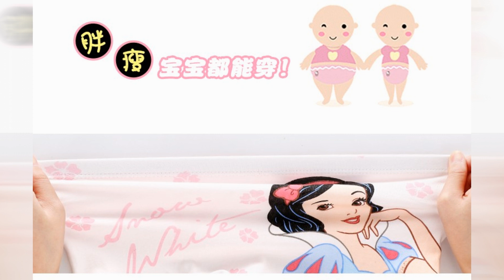Fashion Filme Moda Infantil Kids Fashion Episódio 3904